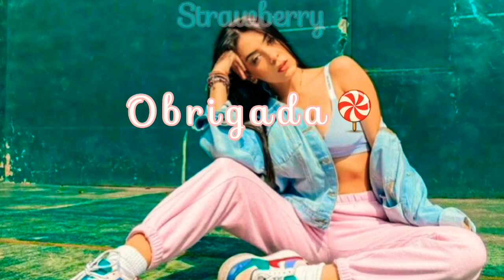No copyright music!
🍓Obrigada!

🍓Música: ??

🍓Músico: ??